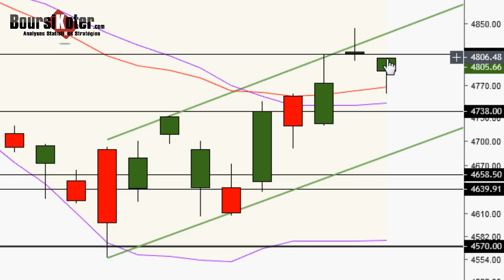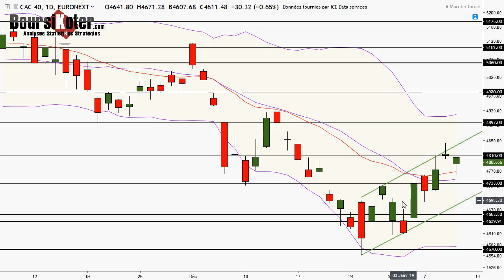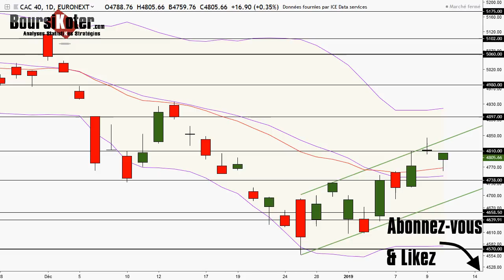CAC 40 Analyse technique du 10-01-2019 par boursikoter